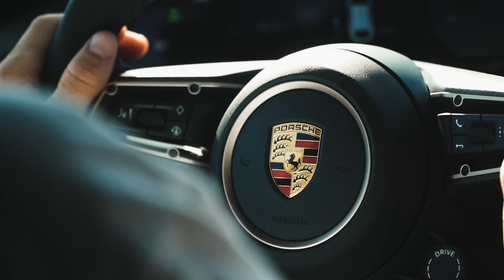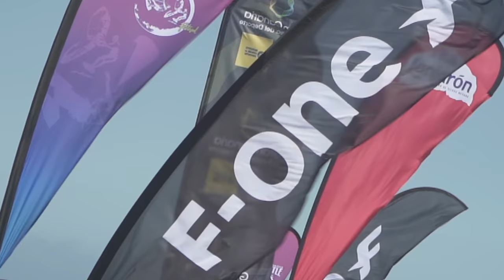I Just PARTNERED with PORSCHE - World Of Whaley² - Episode 1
World Of Whaley - Season 2 - Episode 1

A new chapter of my life has begun. After partnering with Porsche and teaming up with Sebastian Porral (Filmmaker), things are getting real. We can’t wait to show you some next level content.
In this episode of World of Whaley you will get a closer look at what happened behind the scenes during the Porsche X Kitesurfing video shoot in Tarifa. We had the chance to test the new Taycan Cross Turismo and enjoy the Tarifa Lifestyle with friends on and off the water.

Featured people:
Nuria Oliu
Nico Franco
Sergio Turegano
Joss De Pfyffer
Roman Rose
Maxi Gomez
Pablo Amores

Episode Location: Tarifa, Spain